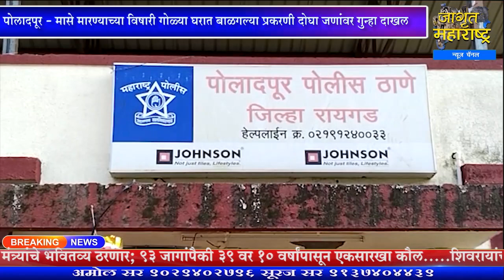पोलादपूर - मासे मारण्याच्या विषारी गोळ्या घरात बाळगल्या प्रकरणी दोघा जणांवर गुन्हा दाखल